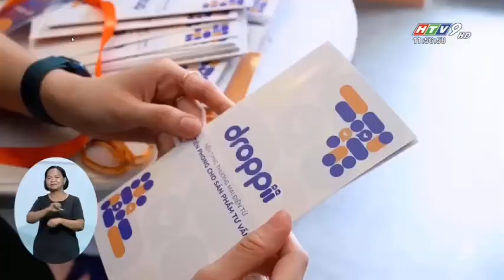DROPPII CÓ LỪA ĐẢO KHÔNG????